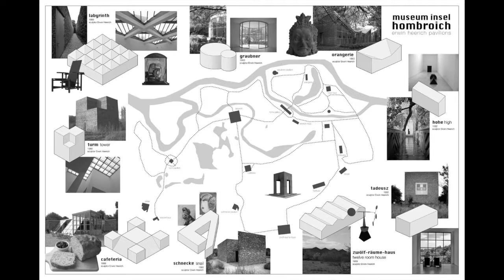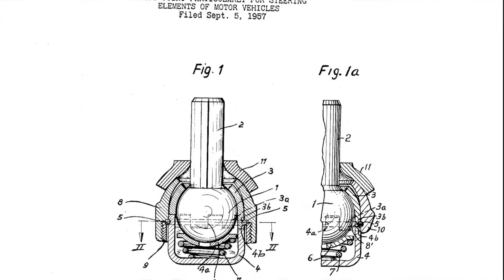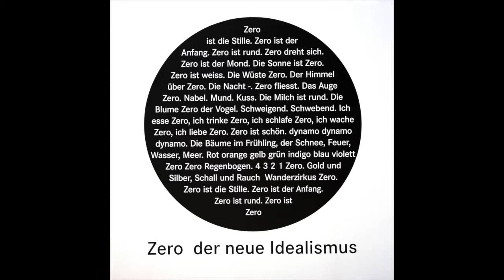Langen Foundation - Interview Mrs Christiane Schneider (part I)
In this extensive interview Mrs Christiane Schneider, curator at the Langen Foundation,
talks about the Foundation’s founders, Viktor and Marianne Langen, and their wide interest in collecting art (part 1), and the set up of the foundation in this building by Tadao Ando, as well as about the Foundation’s current exhibitions and initiatives (part 2